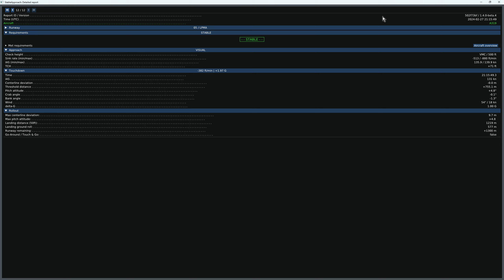X Plane 2024 02 27 22 06 56 02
Arrivée à Madère en A319 piste 05
X-Plane 12.0.9 + AutoOrtho - sans scène